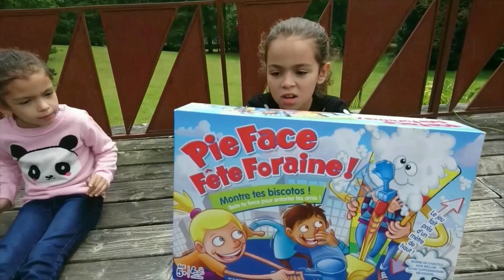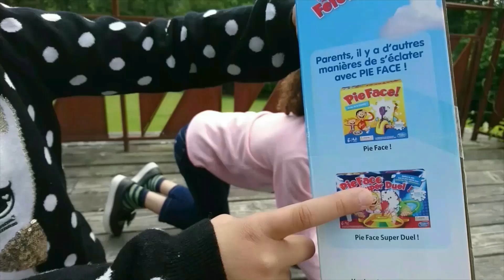[JEU]-CHALLENGE-Pie Face Fête Foraine-Hasbro